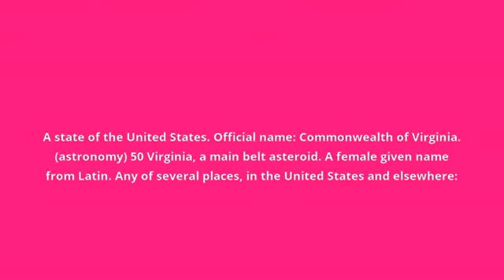what is the meaning of Virginia